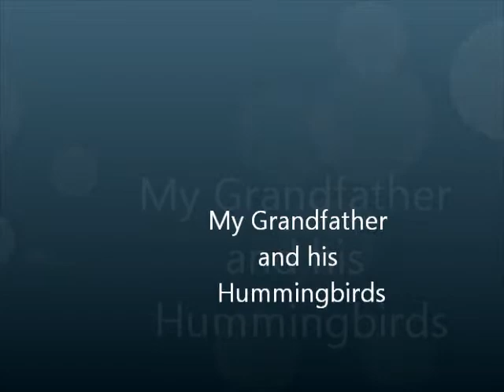My grandfather with his humming birds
My grandpaw loves feeding humming birds, they've gotten so use to him being around that they'll sometimes sit on his hand.